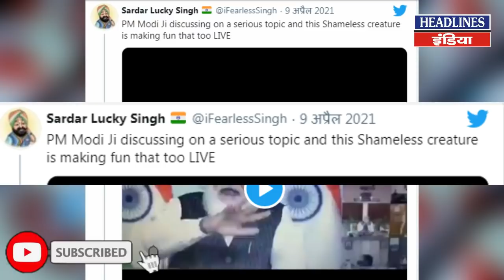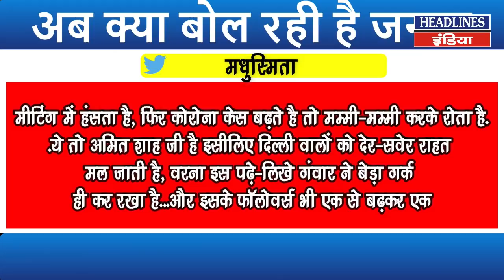PM Modi मुख्यमंत्रियों के साथ कर रहे थे मीटिंग और Kejariwal ने क्या किया देखिए । Headlines India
PM Modi मुख्यमंत्रियों के साथ कर रहे थे मीटिंग और Kejariwal ने क्या किया देखिए. Must Watch This Full Video